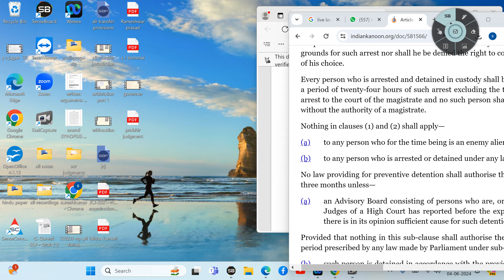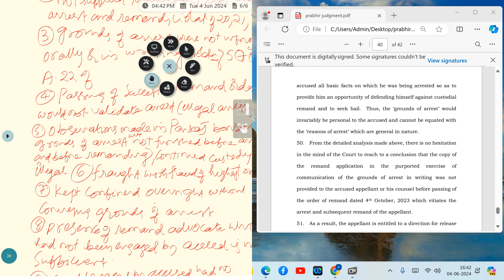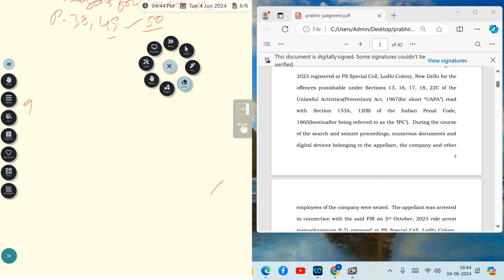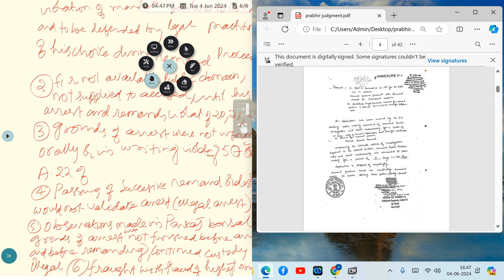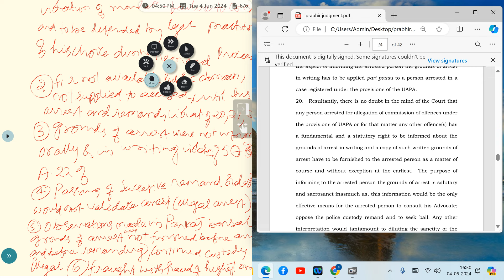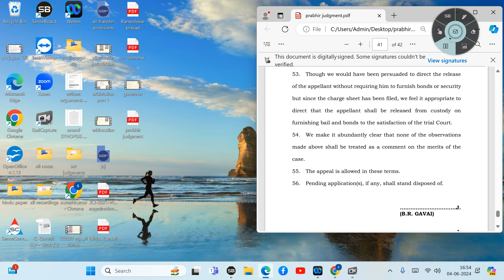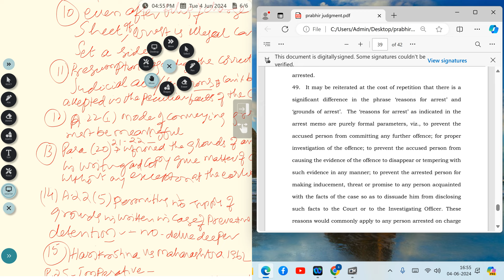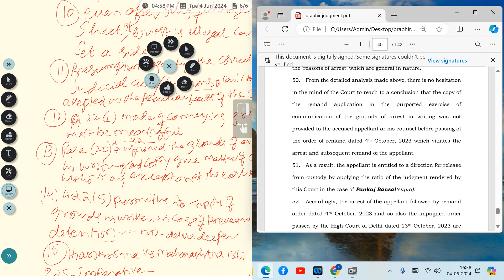రిమాండ్ కు ముందు గ్రౌండ్స్ ఆఫ్ అరెస్ట్ చెప్పకపోతే ఏమవుతుంది?